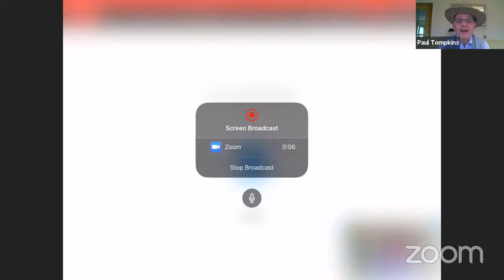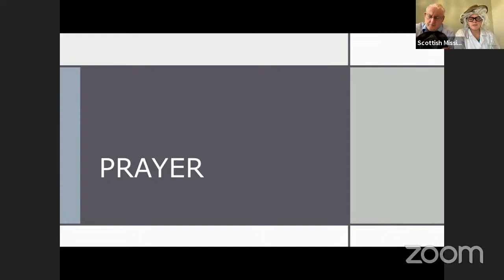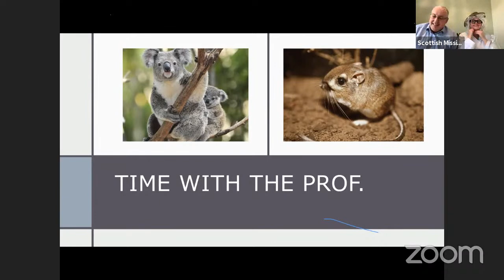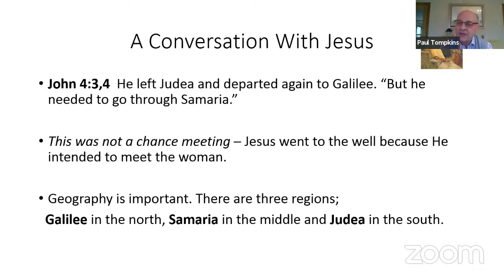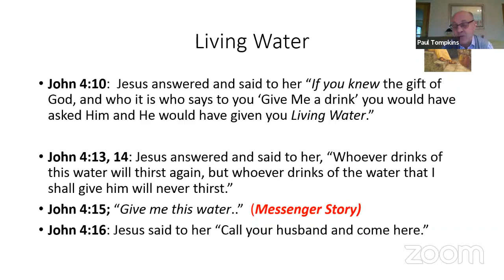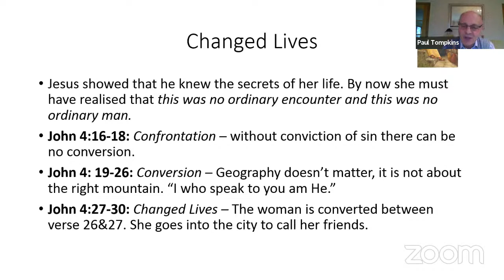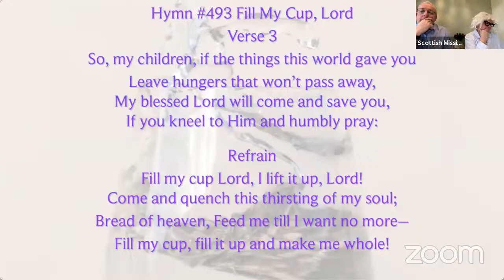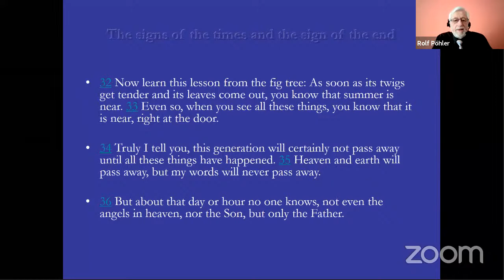Crieff and Dundee Service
Church service for the Dundee and Crieff Churches in Scotland. All are welcome to join.
The actual Service starts at 11.30